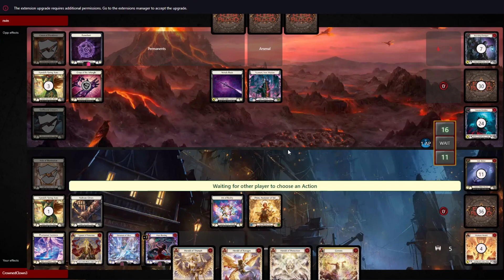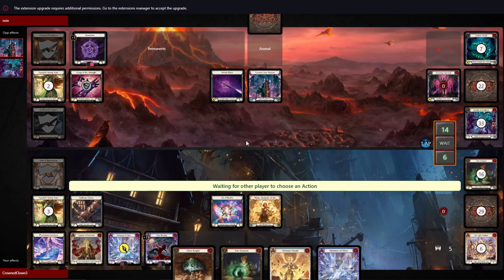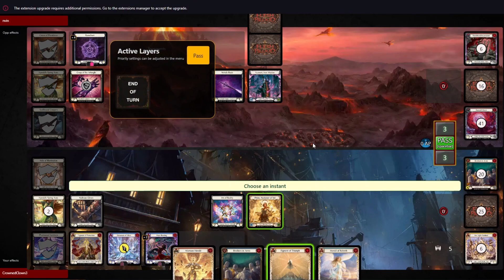New Prism Solved ?!?! Prism, Awakener of Sol Vs Vynnset, Iron Maiden Gameplay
Here is our take on the new Prism, Awakener of Sol deck

You can buy us a coffee to help us stay awake and create more content